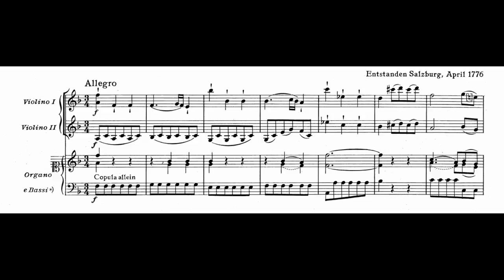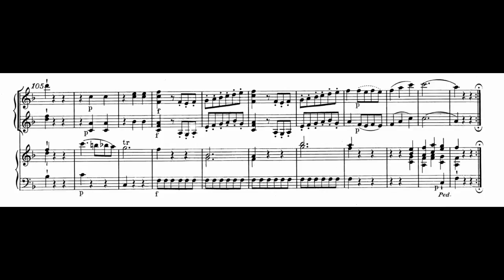W. A. Mozart - CHURCH SONATA NO. 10 in F major, K.244 (With Score/Sheet Music)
Performed by Johann Christian Bach Akademie

Wolfgang Amadeus Mozart wrote seventeen Church Sonatas (sonata da chiesa), also known as Epistle Sonatas, between 1772 and 1780. These are short single-movement pieces intended to be played during a celebration of the Mass between the Epistle and the Gospel. Three of the sonatas include more orchestral scoring including oboes, horns, trumpets and timpani and the rest are scored for organ and strings (with no violas). In eight of the sonatas, the organ has an obbligato solo part and in the other nine the organ accompanies along with the figured bass. Most of these pieces would be inserted into any mass setting of the appropriate key. Those requiring more instruments than the standard "Salzburg Church Quartet" are meant to go with specific mass settings that have that instrumentation. Shortly after Mozart left Salzburg, the Archbishop mandated that an appropriate choral motet or congregational hymn be sung at that point in the liturgy, and the "Epistle Sonata" fell into disuse.

Notice that I do NOT own the original audio or sheet music.